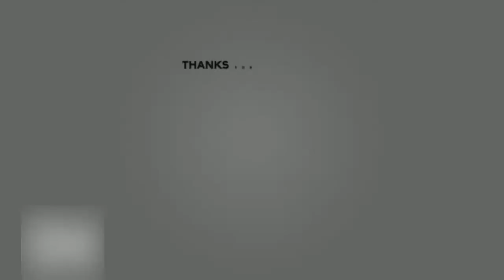Let`s Play The Witcher3 Wild Hunt - Die MeistGesuchte Frau Redaniens - Part29(Full HD)(German) PS4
Spielen Sie die aufs höchste verfeinerte Komplettversion des preisgekröntesten Spiels 2015 – The Witcher 3: Wild Hunt. Ab sofort mit allen Erweiterungen und Zusatzinhalten erhältlich.

Schlüpfen Sie in die Rolle eines professionellen Monsterschlächters!

The Witcher 3: Wild Hunt wurde auf Anhieb zum Klassiker mit über 250 "Game of the Year"-Auszeichnungen. Genießen Sie jetzt dieses über 100-stündige Abenteuer zusammen mit den zwei Erweiterungen, die weitere 50 Stunden Spielzeit bieten. Diese Edition enthält alle Zusatzinhalte, inklusive neuer Waffen, Rüstungen, Begleiter-Outfits, Spielmodi und Nebenquests.

Das Spiel mit den meisten Awards 2015!

Finden Sie als Monsterschlächter auf einer epischen Reise das Kind aus einer Prophezeiung, eine lebendige Waffe fähig zu ungeahnter Zerstörung.

Enthält alle Erweiterungen und Zusatzinhalte.

Features

Spielen Sie einen speziell ausgebildeten Auftrags-Monsterschlächter
Hexer sind von Kindesbeinen an ausgebildete und Mutationen unterzogene Kämpfer mit übermenschlichen Fähigkeiten, Kräften und Reflexen – und damit die sozial geächtete Antwort auf eine Welt voller Monster.

● Besiegen Sie als spezialisierter Jäger fürchterliche Gegner. Führen Sie eine Auswahl von Nah- und Fernkampfwaffen, die sich noch verbessern lassen, sowie Mutationstränke und Kampfmagie ins Feld.

● Bringen Sie diverse exotische Monster zur Strecke – von der wilden Bestie auf dem Gebirgspass bis zum verschlagenen übernatürlichen Raubwesen, das in dunklen Gassen und dicht besiedelten Städten lauert.

● Investieren Sie Ihren Lohn in maßgefertigte Rüstungen und die Verbesserung Ihrer Waffen. Oder bringen Sie ihn bei Pferderennen, Kartenspielen, Faustkämpfen und anderen Lustbarkeiten der Nacht durch.

Finden Sie in einer Fantasywelt das Kind aus einer Prophezeiung

● Reisen Sie durch eine fantastische offene Welt, erkunden Sie vergessene Ruinen, Höhlen und Schiffswracks, feilsche in den Städten mit Kaufleuten und Zwergenschmieden, jagen Sie auf weiten Ebenen, im Gebirge und auf offener See.

● Finden Sie in Kriegszeiten das Kind aus einer Prophezeiung, eine lebendige Waffe großer Kraft, deren Erscheinen von alten Elfenlegenden geweissagt wurde.

● Treffen Sie Entscheidungen jenseits von Gut und Böse und tragen deren weitreichende Konsequenzen.

Die The Witcher 3: Wild Hunt Game of the Year Edition enthält das Hauptspiel sowie alle bisher veröffentlichten Zusatzinhalte.

● Enthält die beiden Erweiterungen Hearts of Stone und Blood & Wine, die 50 Stunden zusätzliche Story sowie neue Funktionen und Regionen bieten und die erforschbare Welt um mehr als ein Drittel erweitern!

● Gewährt Zugang zu allen bisher veröffentlichten Zusatzinhalten des Spiels, einschließlich neuer Waffen, Rüstungen, Nebenquests, Spielmodi und neuen GWINT-Karten!

● Bietet zudem technische und optische Verbesserungen sowie eine neue Benutzeroberfläche, die anhand des Feedbacks von Mitgliedern der Witcher-Community komplett neu gestaltet wurde.

The Witcher 3 - Game of the Year Edition